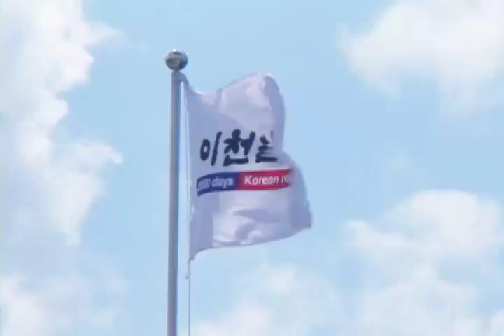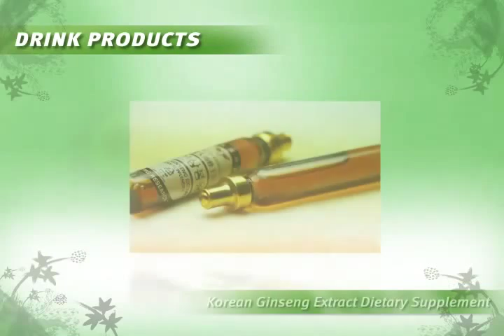Korean Ginseng Research Co., Ltd.